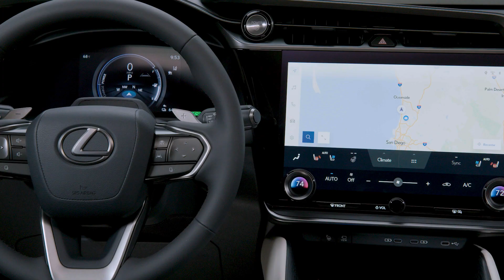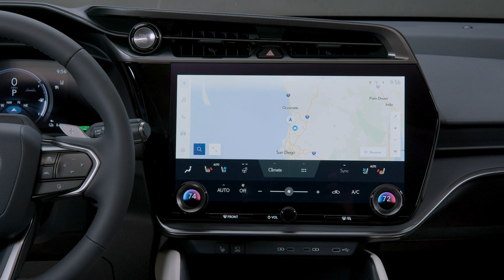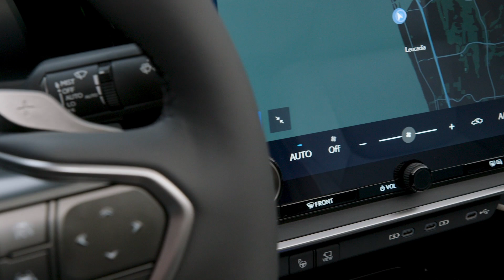Lexus RZ 450e Luxury Thunderstorm - Interior Footage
Lexus’ all-new battery electric SUV constructed on a dedicated BEV platform
Introduction of advanced technologies that enhance the Lexus Driving Signature handling and performance
Lexus-first e-Axles with DIRECT4 all-wheel drive torque control
Lexus Next Chapter design realises the opportunities of a BEV, including a new Lexus spindle body
Long-life 71.4 kWh lithium-ion battery expected to retain at least 90% of its capacity after 10 years of driving
Efficient system achieving energy consumption between 16.8 kWh and 18.7 kWh per 100 km in the combined WLTP cycle
Evolution of the Lexus Tazuna concept for a fully focused driver’s cockpit
New technologies enhance life on board, including heat reflecting/insulating panoramic roof, radiant heaters and new Mark Levinson Premium Surround Sound system
Full suite of safety and driver assistance features, including Lexus’ exclusive Safe Exit Assist preventing door opening into the path of vehicles and cyclists approaching from the rear
Lexus to introduce breakthrough One Motion Grip steer-by-wire system with steering yoke on RZ by 2025